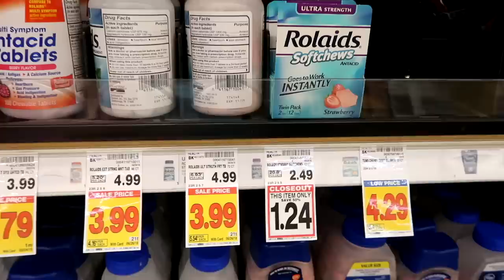Update on Dog Bite and Full Story of What Happened!!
Daniell talks about the day she was bit by the dog while babysitting.

Welcome to the NEW Yawi Family Channel! We are a fun family of 9, trying to have as much fun and doing our best to remind everyone of their worth through our message You ARE Worth It or Yawi!

TANNERITES - Soon to change to YAWI (Same address)
Orem, Ut.
84097